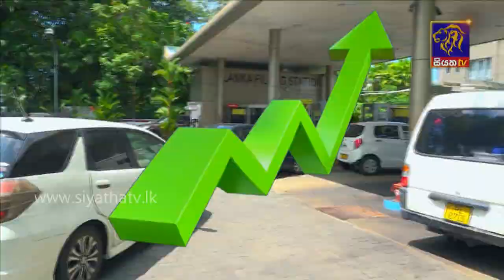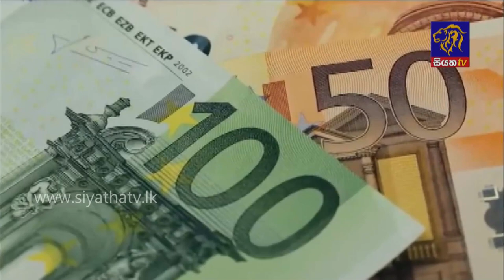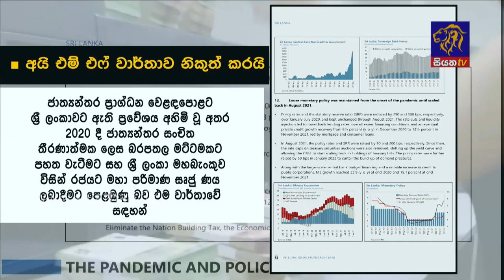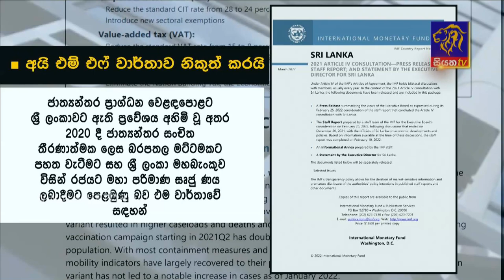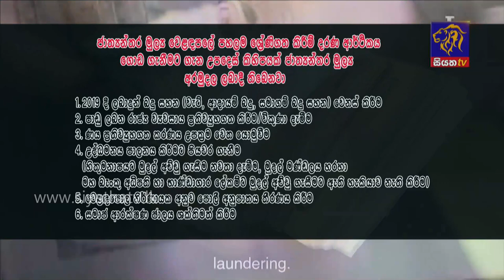Siyatha News | 06.00 AM | 27 - 03 - 2022